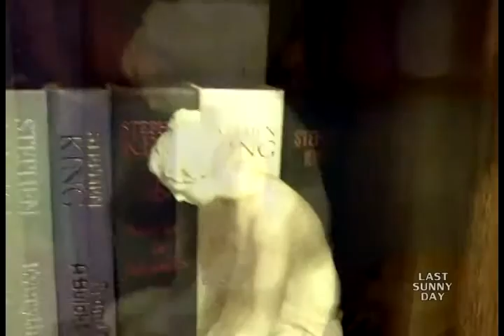LAST SUNNY DAY - "Noni"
LAST SUNNY DAY is a collection of short films ranging from 1-4 minutes. Psychedelic and strange they make little to no sense unless under the influence of mind altering...errr...uhhh..well candy!

Credits:

Created by: Mark Mauer
Props by: Naomi Wheeler